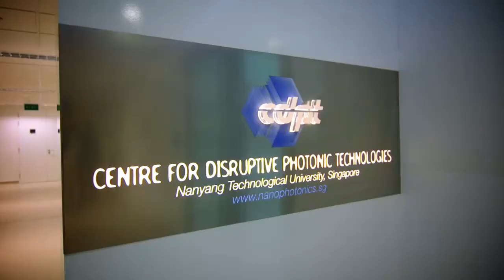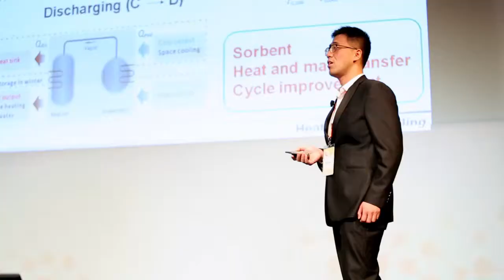Global Young Scientists Summit 2016 Highlights